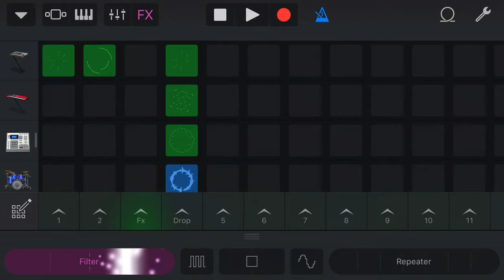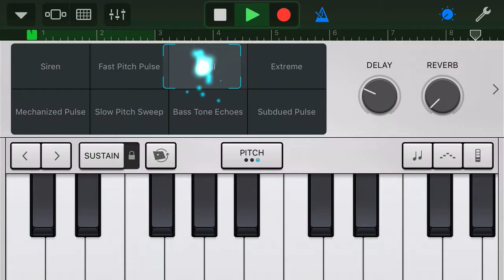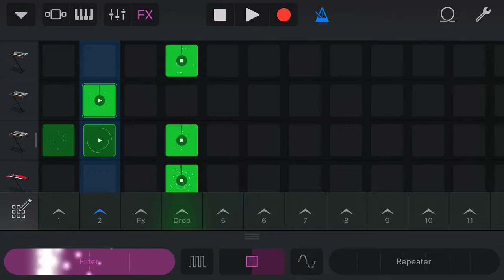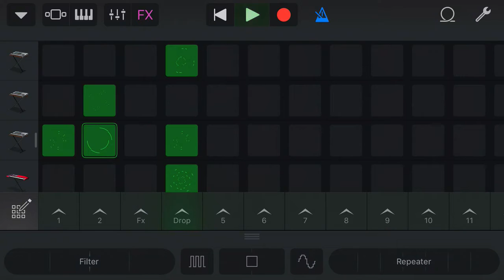Synth Pop With iPhone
Some Synth Pop draft in GarageBand